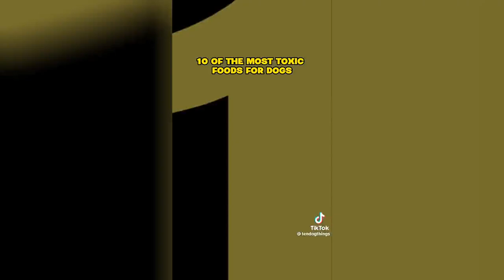The Ultimate Golden Retriever TikTok Compilation - Unleash the Doggy Cuteness!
Get ready to have your heart stolen by the most adorable golden retrievers on TikTok! 🐶 This compilation is packed with paw-sitive vibes, funny moments, and heartwarming adventures. Watch as these playful pups showcase their unbreakable bond with humans and spread love wherever they go. From tricks and antics to heart-melting snuggles, these GoldenRetrievers will brighten your day! Don't miss out on the viral sensation that is DogsofTikTok, DogTok, and DogLove!